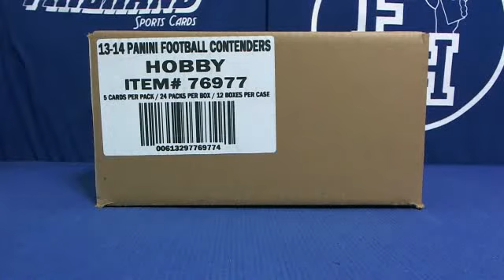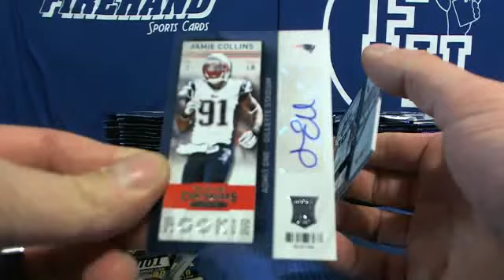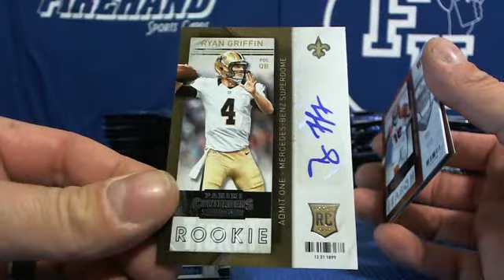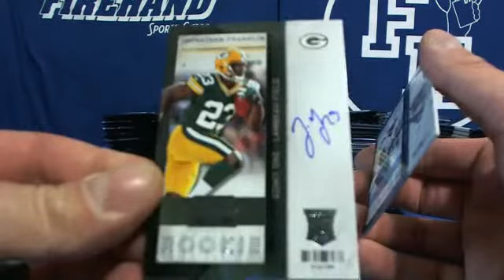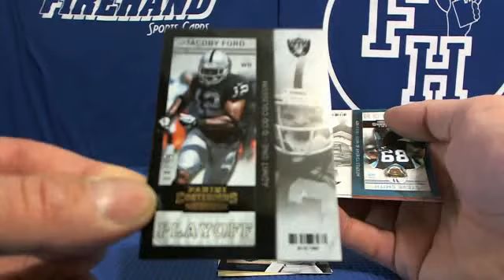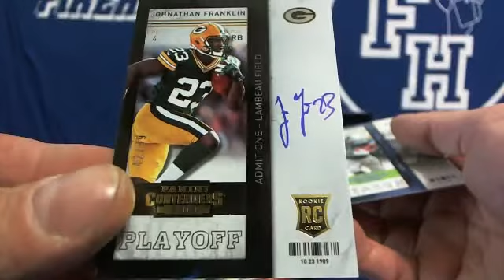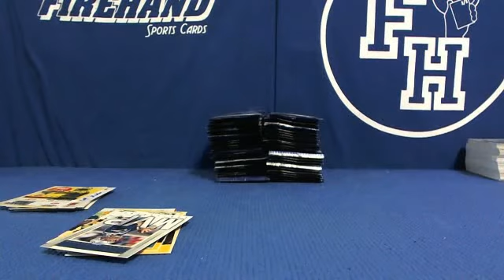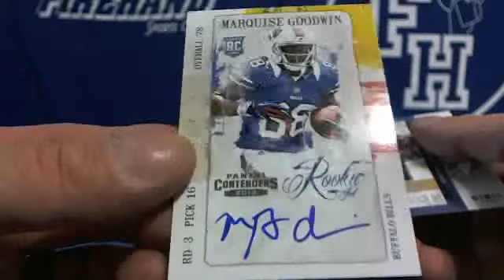2013 Contenders Football 12 Box Case Break #5 ~ 1/7/14